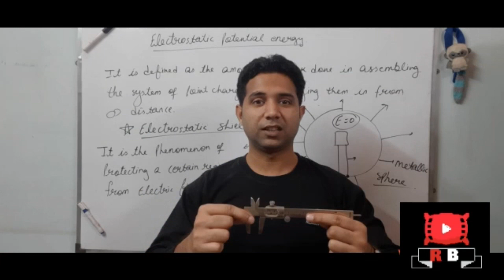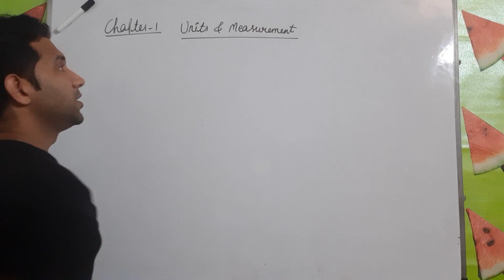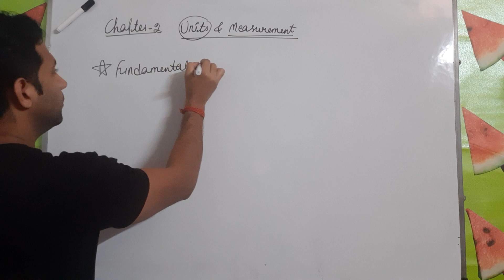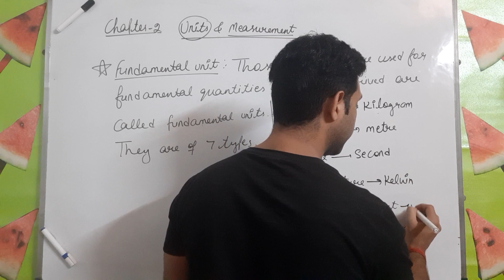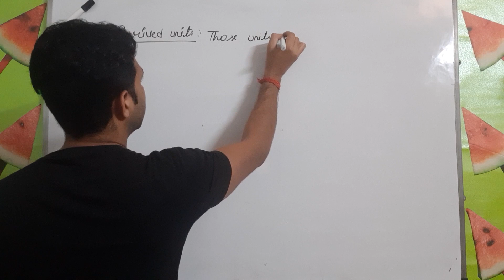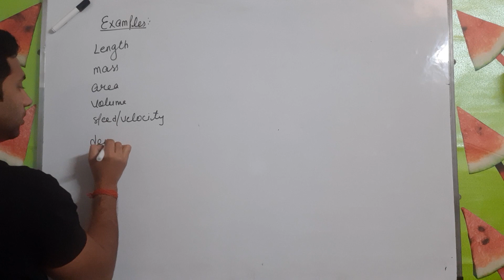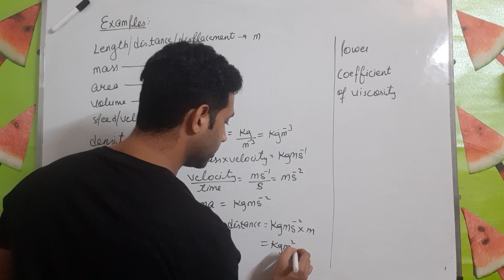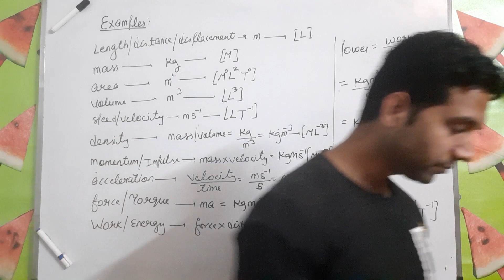Physics || Class-XI || Chapter-2 || Lecture-1